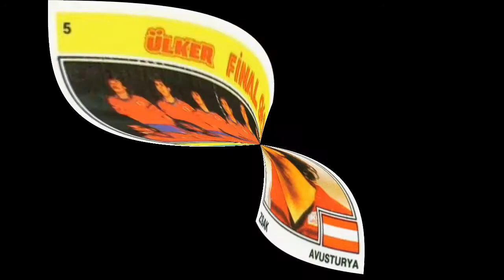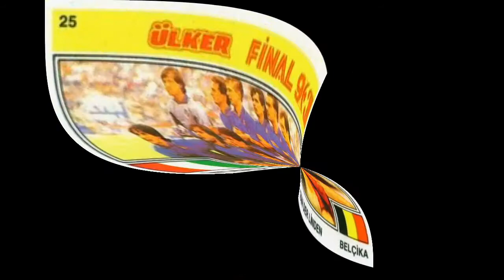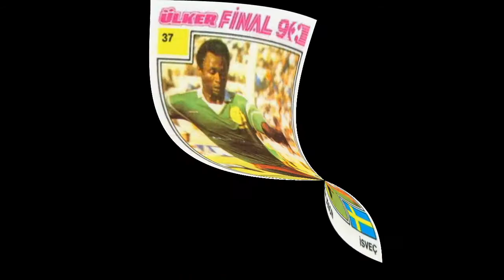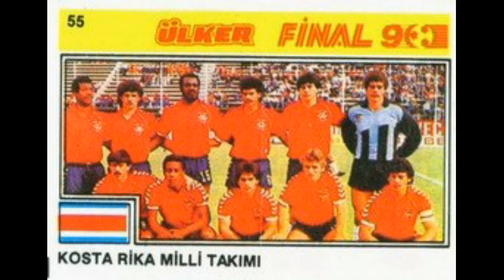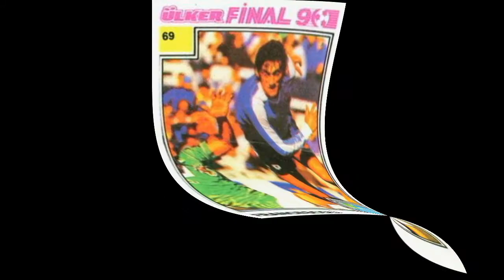Вкладыши от жевательной резинки FINAL-90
Вкладыши от жвачки FINAL с футболистами, которые принимали участие в играх чемпионата Мира 1990 года. На том чемпионате Мира победителями стала команда ФРГ, обыгравшая в финальном матче сборную Аргентины со счетом 1:0.